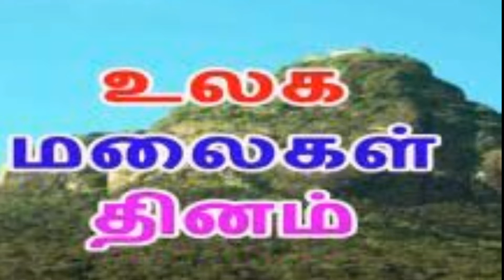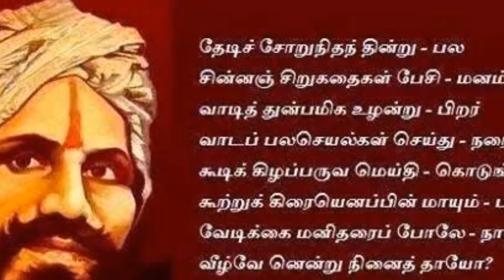டிசம்பர் 11 | December 11 history | Today's hsitory | தமிழ் | Thollaigal | S T Karthick